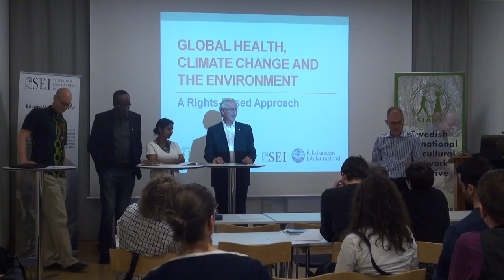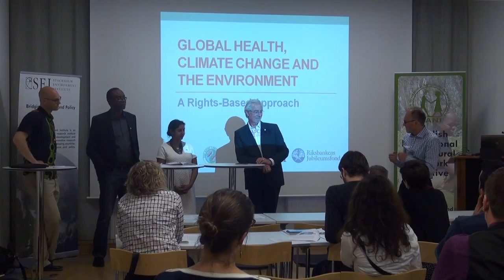Part 6 - 3rd Annual Right Livelihood Award Laureate Seminar - Discussion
GLOBAL HEALTH, CLIMATE CHANGE AND THE ENVIRONMENT
A Rights-Based Approach

Panel members: Hans Herren, Nnimmo Bassey, Vasna Ramasar and Linus Dagerskog
Moderator: Lennart Olsson

Right Livelihood Award laureates and researchers from LUCSUS participated in a presentation and discussion session at the Swedish parliament the 19th of May.
This was filmed in a similar session the same day, in association with the Swedish International Agricultural Network Initiative (SIANI), at the Stockholm Environment Institute (SEI).